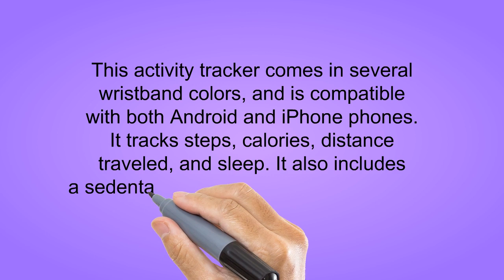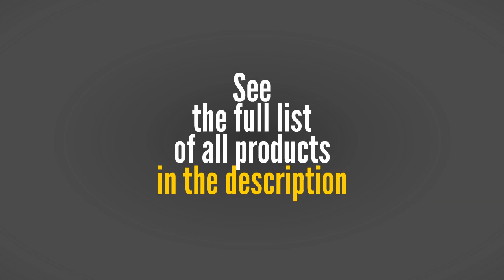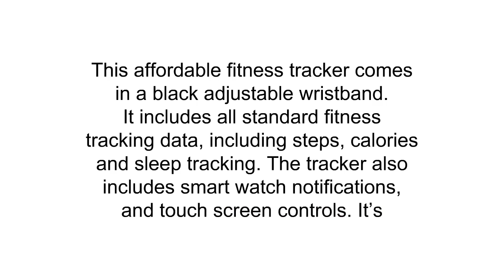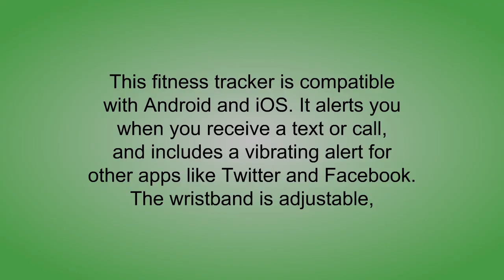Buy Activity And Sleep Trackers - Top Best Activity And Sleep Trackers Reviews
3. Activity Tracker,Gajozon Fitness Tracker Smart Watch Smart Band Wireless Bluetooth Sleep Monitor Wristband Running Pedometer Exercise for Android 4.3 IOS 7.0 (Black)
2. Fitness Tracker,WFCL Waterproof OLED Touch Screen Smart Watch Band with Sleep Monitor,Activity Trackers Pedometer Wristband
1. TOWABO Fitness Tracker with Heart Rate monitor E3S Activity Watch Step Walking Sleep Counter Wireless Wristband Pedometer Exercise Tracking Sweatproof Sports Bracelet for Android and iOS